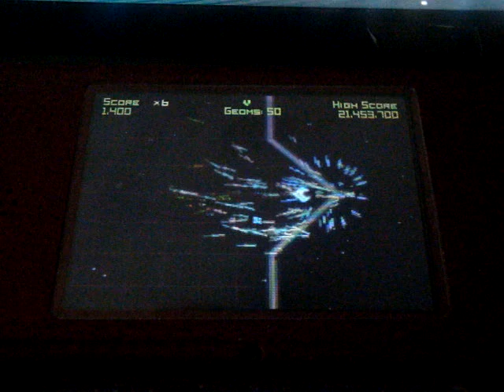Geometry Wars (Nintendo DS)